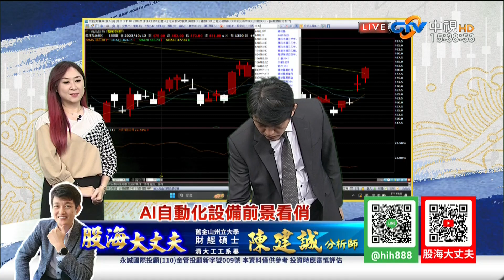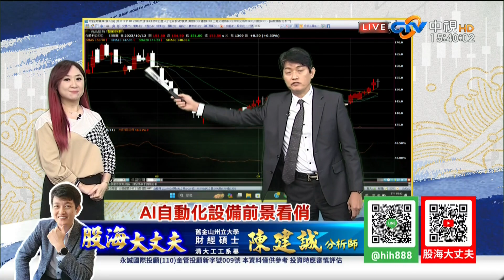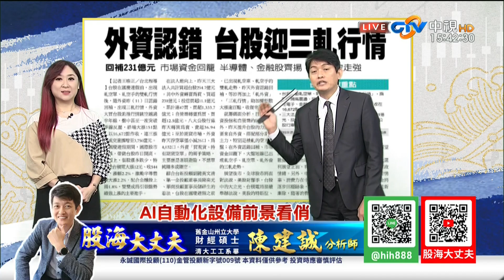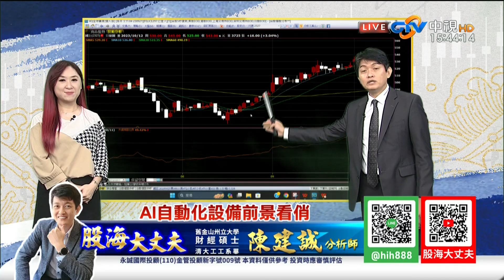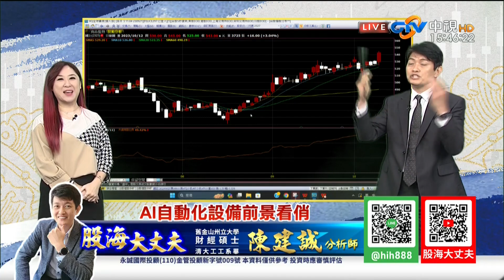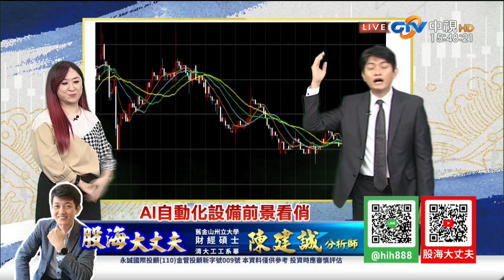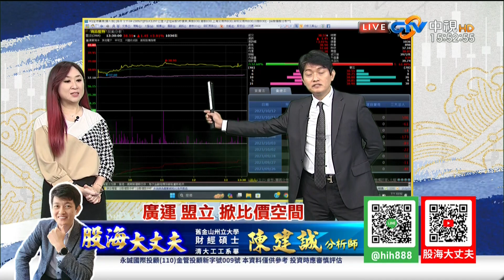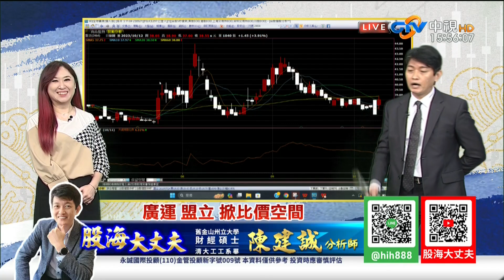中視【股海大丈夫】20231012#陳建誠：AI自動化設備前景看俏 廣運 盟立 掀比價空間